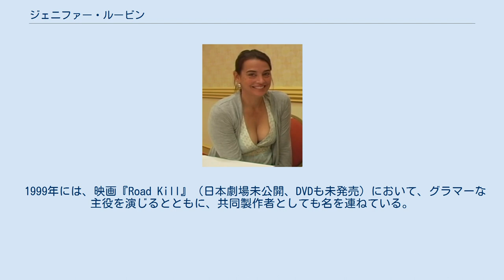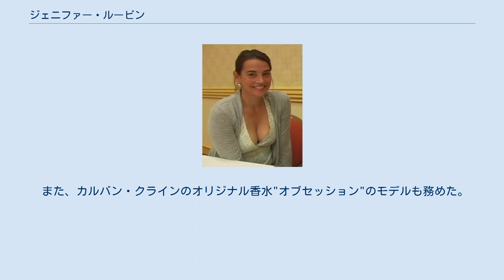ジェニファー・ルービン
ジェニファー・ルービン（英語: Jennifer Rubin、1962年4月3日 - ）は、アメリカ合衆国アリゾナ州フェニックス出身の女優、モデル。
 1987年公開のホラー映画、『エルム街の悪夢3/惨劇の館』で、フレディの悪夢に苦しむ入院患者タラン役で映画初出演。
 翌1988年公開の『悪夢の惨劇』で、悪夢に悩まされる主人公シンシアを演じ、主演を果たした。
また同年『パーマネント・レコード』で、デビュー当時のキアヌ・リーブスと共演している。
 TVドラマシリーズにおいては、『トワイライトゾーン(1985年版)』、『ハリウッド・ナイトメア』、また『新アウター・リミッツ』などにゲスト出演している。
 1999年には、映画『Road Kill』（日本劇場未公開、DVDも未発売）において、グラマーな主役を演じるとともに、共同製作者としても名を連ねている。
 2000年代以降は、劇場公開を前提としないオリジナルビデオ映画（いわゆるB級映画）作品に出演している。
 フォードインターナショナルのモデルを務め、1984年のモデル・オブ・ザ・イヤーに選ばれている。
 また、カルバン・クラインのオリジナル香水"オブセッション"のモデルも務めた。